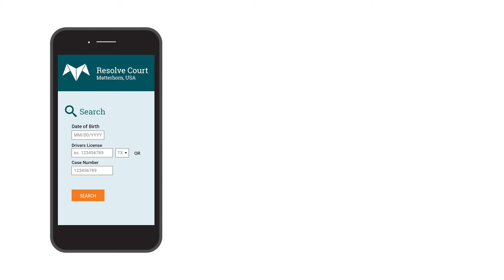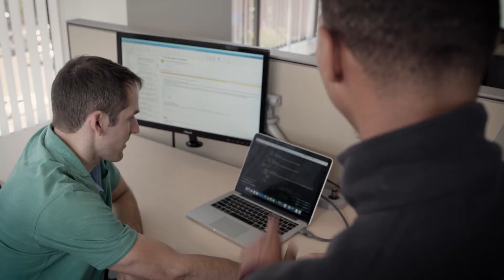A2 Tech Trek 2020 Spotlight: Matterhorn by Court Innovations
Courts, mediation centers, and government agencies use Matterhorn online dispute resolution (ODR). ODR offers several key benefits including: increased access to justice, fairness, greater efficiency for staff, faster payments, and high customer satisfaction.